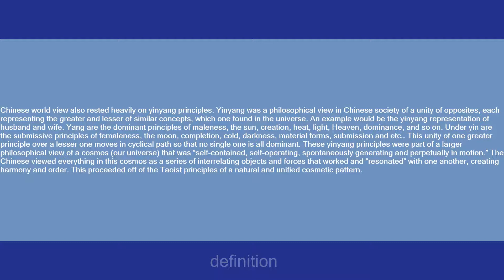Ying Yang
Slang flashcards: